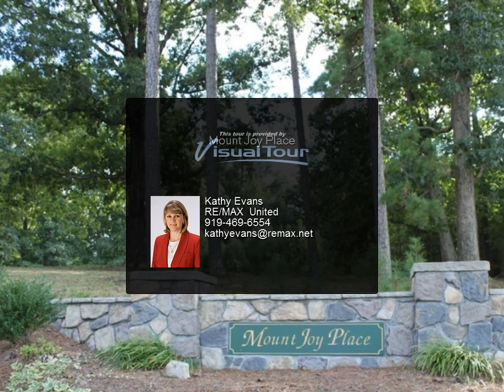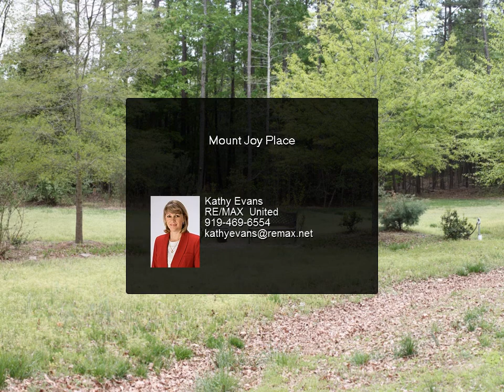Mount Joy Place Virtual Tour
Here's a wonderful virtual tour of Mount Joy Place in beautiful Sanford, NC!

MountJoyPlace.com
KathyEvansTeam.com